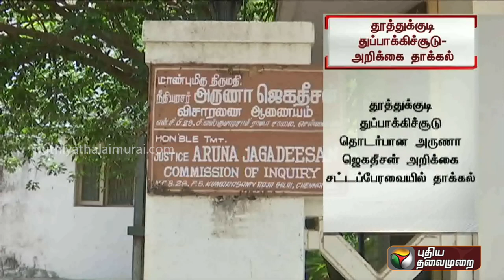தூத்துக்குடி துப்பாக்கிச் சூடு; ஆட்சியர் உட்பட 11 பேர் மீது நடவடிக்கை: அருணா ஜெகதீசன் ஆணையம்